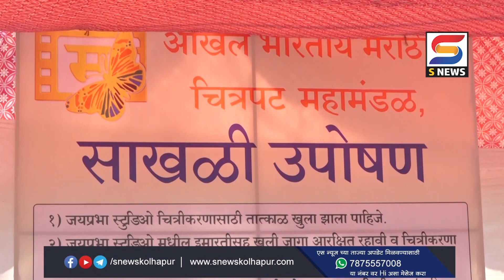जयप्रभा प्रश्‍नी राजेश क्षीरसागरांनी भूमिका स्पष्ट करण्याची मागणी